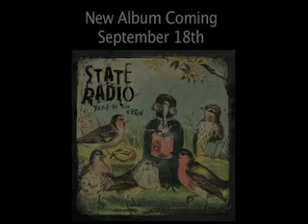State Radio in the Studio #4: Guantanamo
This is episode 4 of 5. Take a look inside the recording studio with State Radio. "Year of the Crow" available 9/18